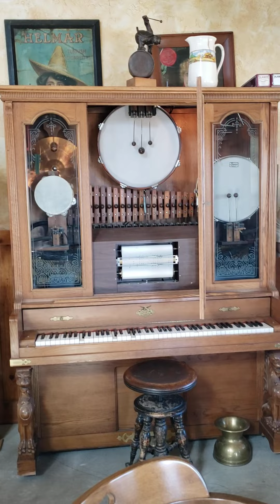In Goldfield Nevada: Randy Main's Nickelodeon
Thank you Randy for your hospitality and chance to see this playing!